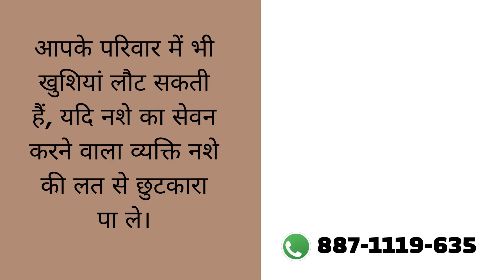Nasha Mukti Kendra Bhimpur, Nasha Mukti Kendra in Bhimpur, Nasha Mukti Kendra Bhimpur Me Kaha Hai